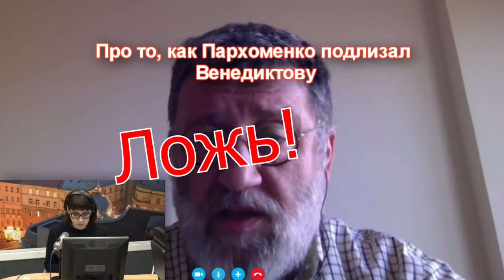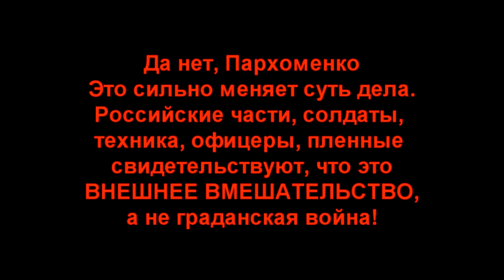🎤Как лгут на Эхе Москвы.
Блогер Михаил Светов ( популярный либертарианец и правдоруб) назвал Венедиктова предателем. В ответ на это "светоч мысли" и главный "оппозиционер" страны Венедиктов сказал, что .